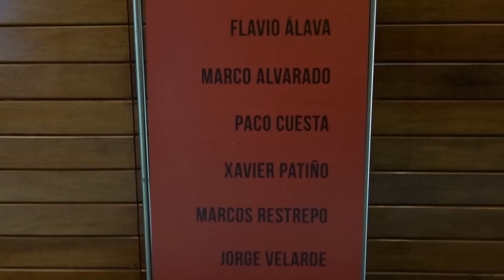Es Inútil Sublevarse